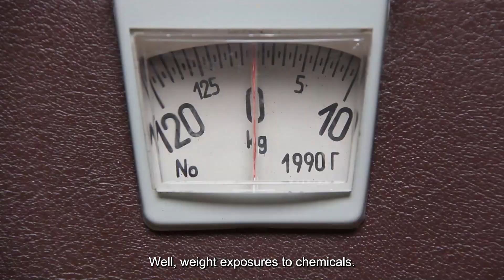Men's Infertility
What causes Men's infertility.  What to look for?   What factors affect men's infertility.   Can you improve sperm quality?